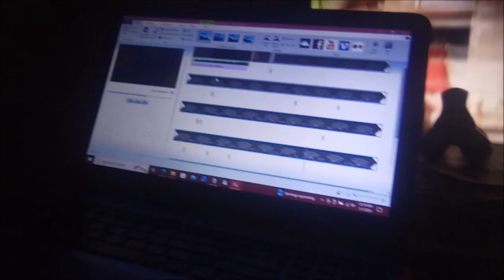Hanging with Antman - New Year's Edition 2024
On the final day of 2023, I hang around outside to watch the fireworks for when the clock hits midnight! Not the best quality camera, I know, but I hope you enjoy it nonetheless!

Although, I did hear more than one type of firework during this video, if you catch my drift...